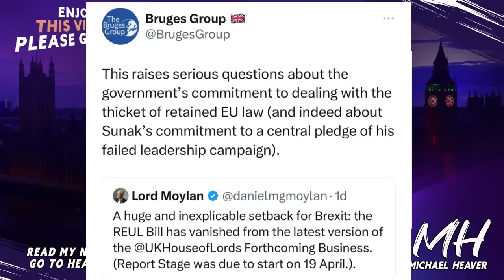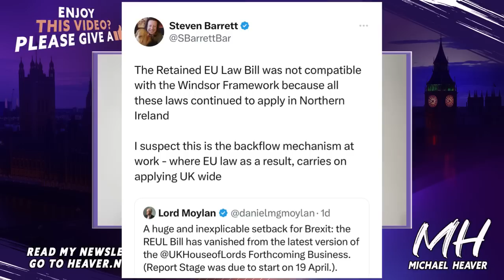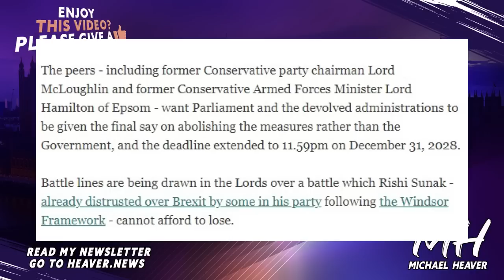Brexit Bill DISAPPEARS - Disgraceful 2028 EU Law EXTENSION?